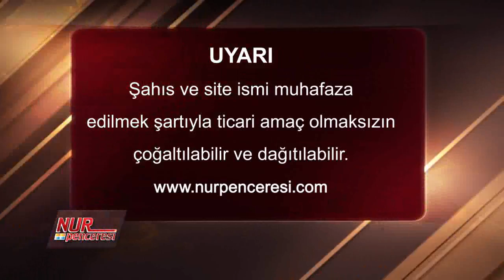Dr. Burhan SABAZ(Kısa) - Bütün mevcudat "Bismillah" der